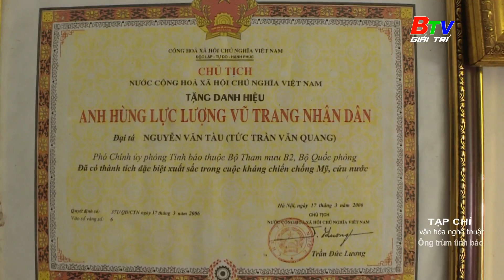Ông trùm tình báo | BTV Giải trí